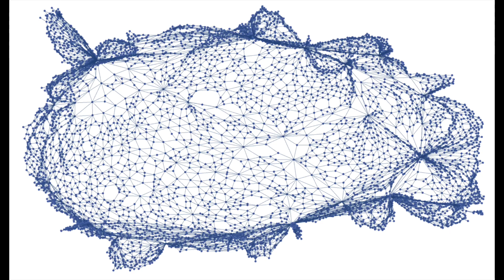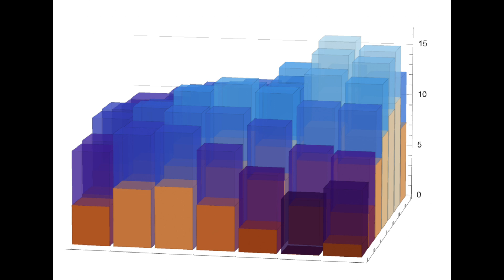Daily Dive # 125 | Meet The Earth Prize Winner George Cheng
Meet George Cheng, he was one of the winners of The Earth Prize. George and his team created Floodgate, a program that uses AI to generate 3D flood inundation models for anywhere on the planet.

The Earth Prize is the world’s largest environmental competition and ‘ideas incubator’ for young people, empowering 13-19 year olds with mentorship and $100K funding. Since 2021, the prize has reached over 10,000 young people, across 154 countries and territories, having awarded $500K (and counting) so far to the top teams.

Dig Deeper: What areas on our planet our most prone to flooding and how do engineers try and prevent or limit the damage from floods.